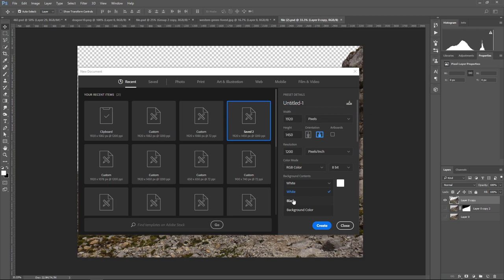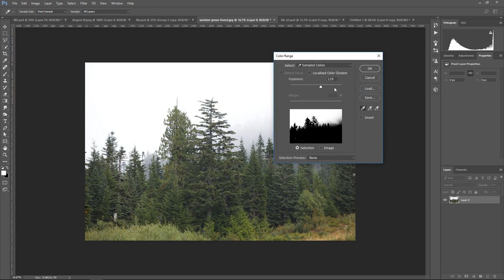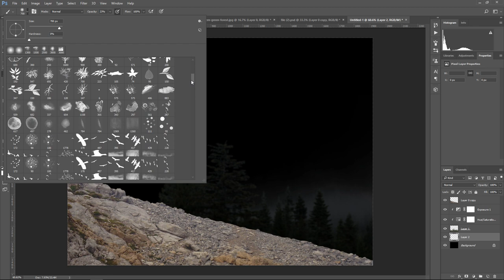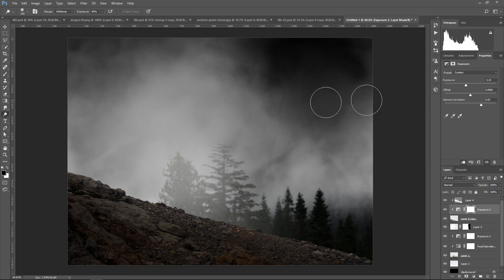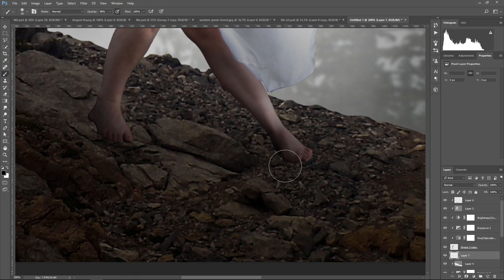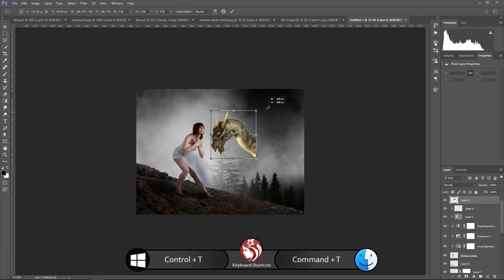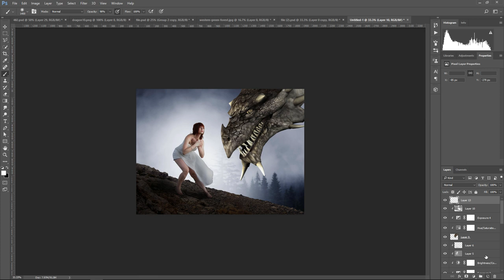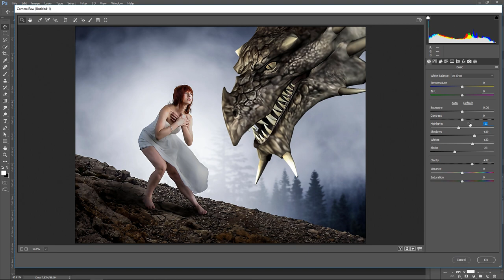My Dragon Photo Manipulation Photoshop Tutorial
In this Photoshop Tutorial, Learn How to create My Dragon manipulation Effects and Dramatic Photo Manipulation Effects in Photoshop. This Photo editing technique you'll create an image that has some dark light effects in it by using Photoshop cc. It's one of those quick and simple Photo retouching tutorials you'll learn how to use Adjustment Layer tool and Color Efex Pro to put dreamy moon night photo effects.

Happy Watching. . . ≧◉◡◉≦

More Tutorial
RESOURCES USED.
©Photo Credit:
Photo Credit:
Girl

MORE FROM yk design :
yk design